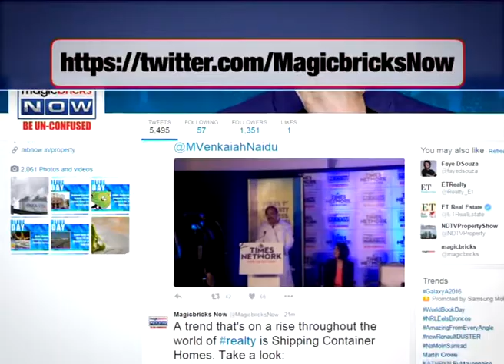38-yr-old RTI activist attacked in Mumbai - The News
After Bhupendra Vira, another RTI activist has paid the price of raising questions against housing mafias of Mumbai.

A 38-year old Mohabbat Ali Ansari got attacked by 2 goons with a knife and stick on Monday (Jan 23) in Juhu area of Mumbai. Ansari has been fighting against the irregularities in proposed redevelopment in Juhu Azad Nagar society and had filed series of RTI queries regarding the same matter.